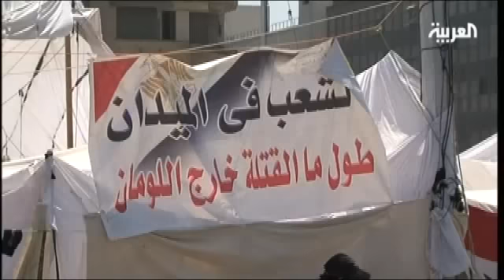القذافي يعاتب المصريين لتخليهم عن مبارك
معمر القذافي يرجح كفة نوال السعداوي للفوز برئاسة مصر على حساب عمرو موسى
معمر القذافي: مبارك فقير ومتواضع ويتسول من اجل المصريين
معمر القذافي: مبارك مسكين كان يشحت مني العبارات